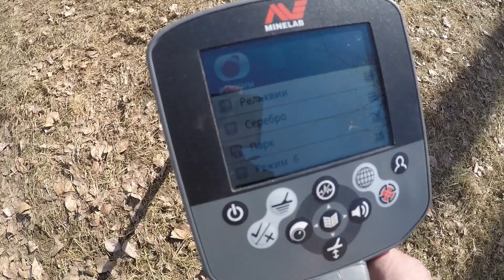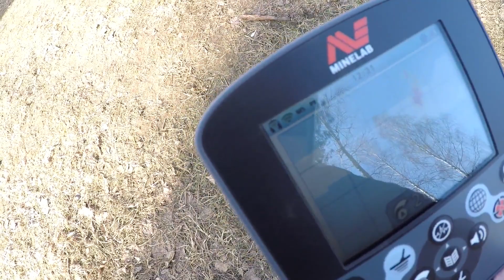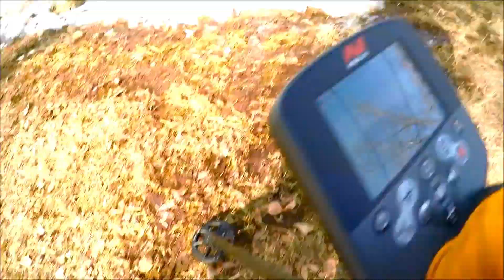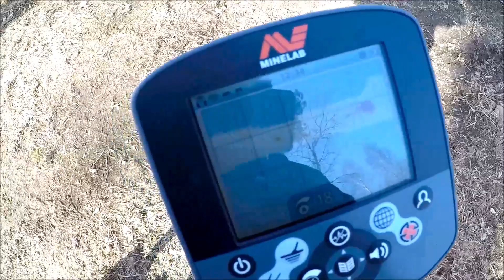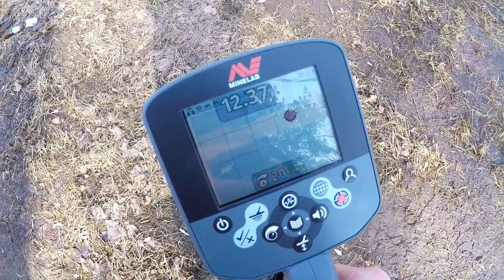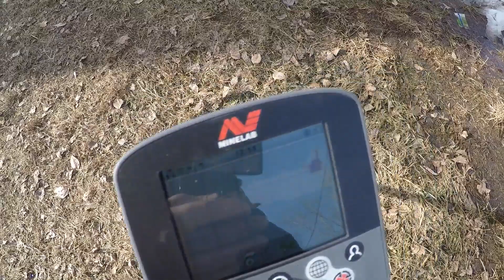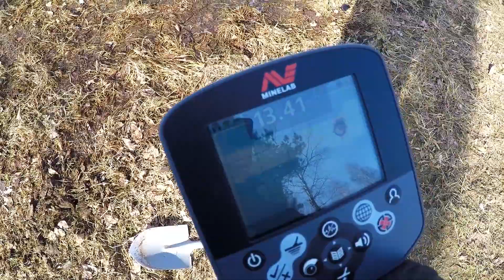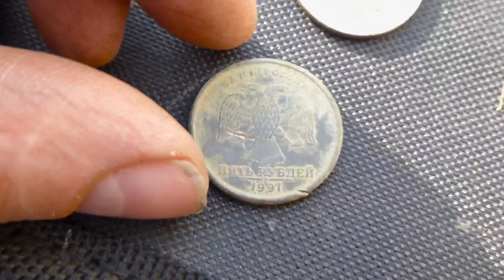Открытие сезона! Поиск монет на месте гуляний.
Открываю сезон копа. Вот она долгожданная весна. Все приготовления были закончены, и мы были готовы к новому сезону.
Адрес для посылок: Кировская обл. Кумёнский р-н п.Речной до востребования Мусихину Дмитрию Александровичу инд.613421

Золотые годы. Будущим кладоискателям посвящается!